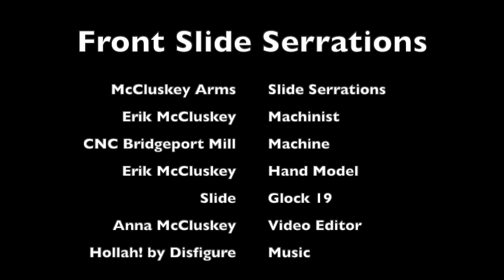CNC Machined Front Slide Serrations on Glock 19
This is a video of custom CNC machined front slide serrations on a Glock 19 slide.  The McCluskey Arms Company is the full-service, professional gunsmithing company in Eugene, Oregon.  We provide basic repair services, machining services, and Cerakote services.

Track: Hollah!